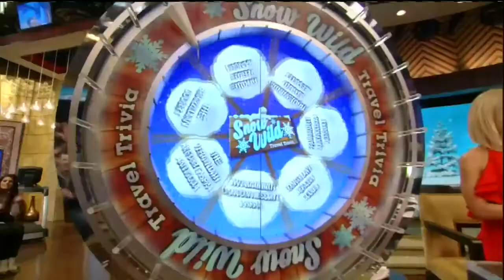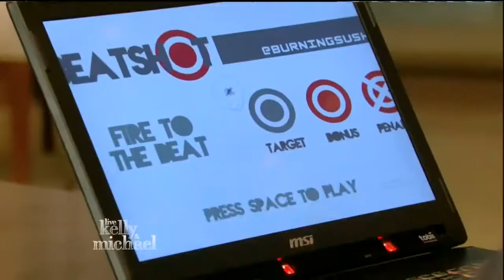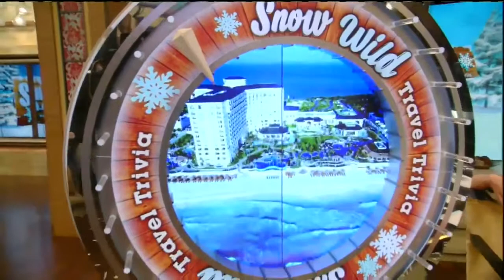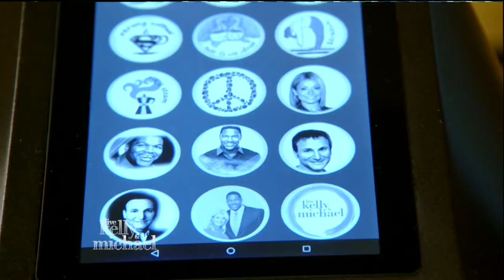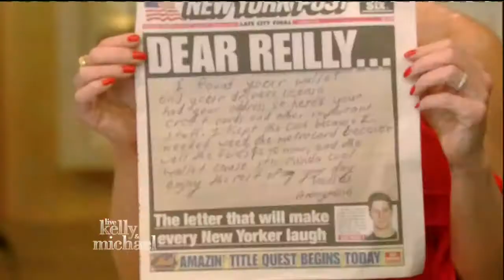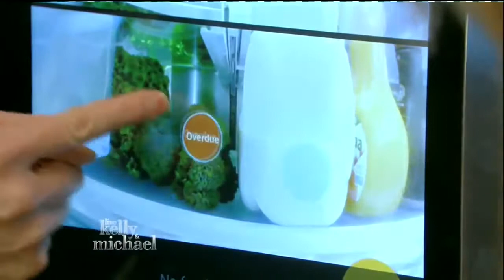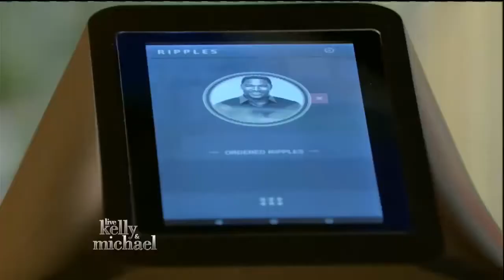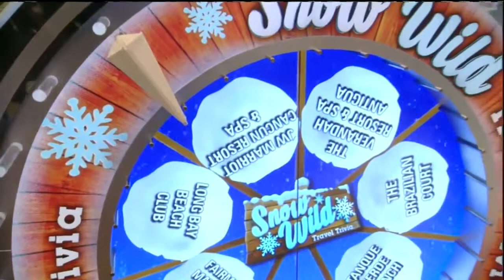Live! With Kelly and Michael 03/31/16 Ryan Reynolds; Khloé Kardashian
Live! With Kelly and Michael 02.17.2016 Anthony Anderson; Derek Hough; th gadgets.ec. Anthony Anderson interview Live! With Kelly and Michael 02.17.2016.

Live! With Kelly and Michael 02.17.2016 Anthony Anderson; Derek Hough; th gadgets.ec. Live! With Kelly and Michael 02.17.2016 Anthony Anderson; Derek .

Live! With Kelly and Michael 03/31/16 Ryan Reynolds; Khloé Kardashian. Khloé Kardashian interview Live! With Kelly and Michael 03/31/16. Ryan Reynolds .